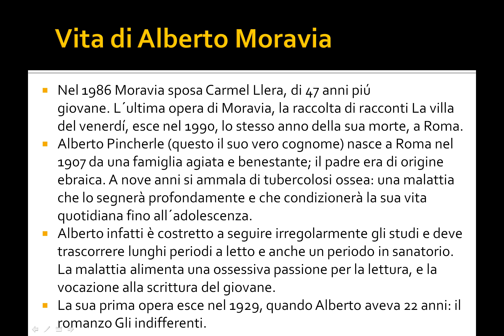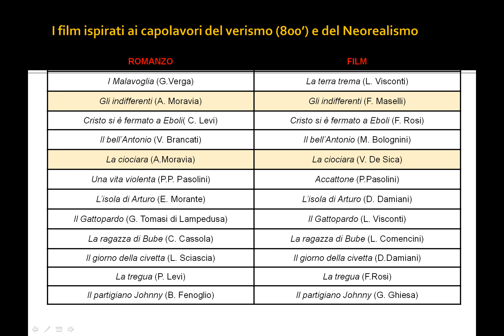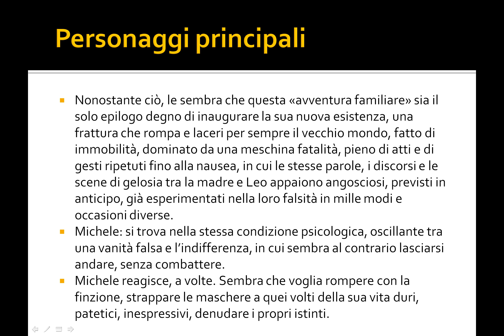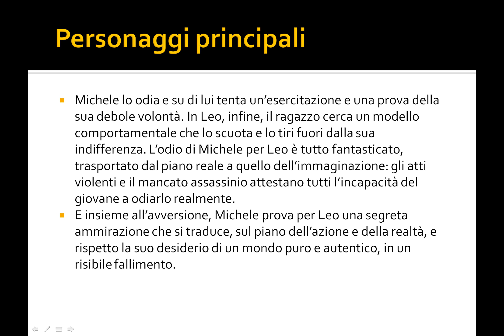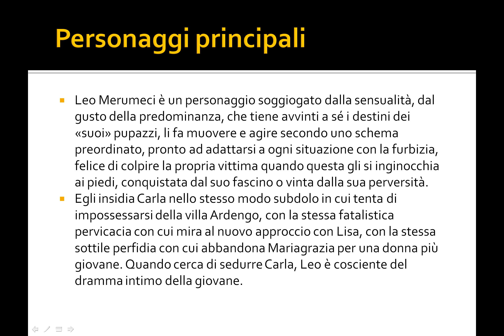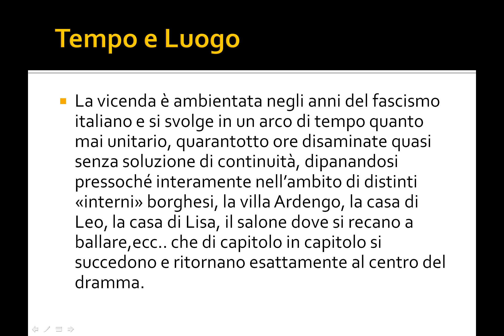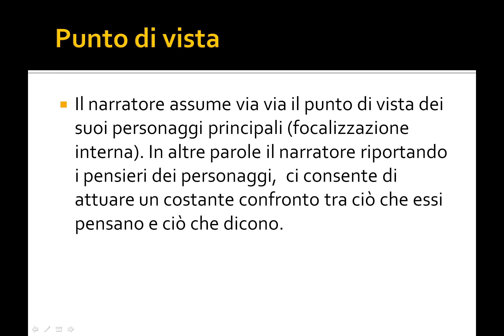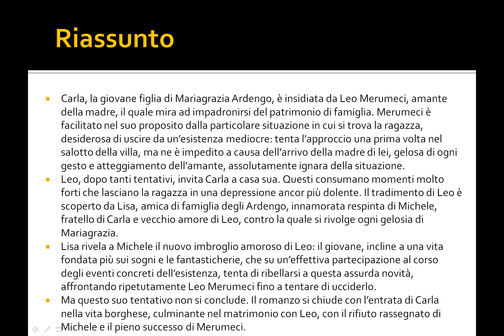Gli indifferenti di Alberto Moravia